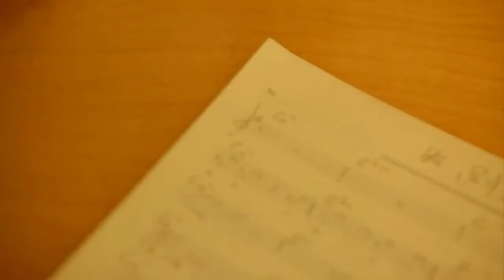Analog Forest ft. MC OK - Star [MV] [HD]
Analog Forest (아날로그 숲) ft. MC OK - Star / B.Part 2 (별)

Hangul lyrics:
이건 나의 이별이야기...
달콤했던 속삭임도 니 웃음도 음,,,부드러운 니 손길도 니 눈빛도 이젠 Good Bye~

랩: 오케이 이제부터 내가 말한 모든 것이 원했던,,
행복했던 순간들이 다시 밀려와
랩: 너무나도 가슴이 아파 내 마음 너 알까 와~ 미쳐버릴 것만 같은 내 맘 봐..
지독했던 기억들,,

Bye Bye Bye 됐어 사랑이 다 사라지길 지워지길,,I Don't
Cry Cry Cry 됐어 한 순간도 기억하고 싶지 않아 Say Good Bye,,
나 솔직히 말해 너무 힘들어 미칠 것만 같아
난 니가 미워 너 정말 미워 사라져.

니 눈빛 느낌 내겐 오~ 믿었었던 나의 Love~ Love~ 의미 없는
뻔한 Story~ 그 Love Story~ Good Bye~ I Hate You~ Baby~

음,,한땐 전부였던 그 아름다웠던 너 이제 Good Bye,,,

랩: 가라 가라 떠나가라 멀리가 라 저리 가라 제발 가라 그냥 가라 이제 가라 돌아가라
가라 가라 떠나가라 멀리 가라 저리 가라 제발 가라 그냥 가라 돌아 돌아 왔던
Don't Cry~ Don't Cry~ Don't, Don't, Don't Cry~ Don't Cry ~

Bye Bye Bye~ Bye Bye Bye~ Bye Bye Bye~ 오 ~Baby,, I Don't
Cry Cry Cry~ Cry Cry Cry~ Cry Cry Cry~ 오 ~Baby,, Say Good Bye,,

Credit: dal.co.kr